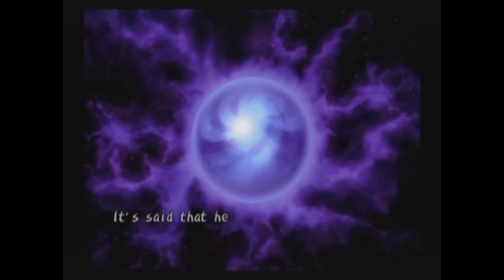Dark Cloud Comedic Review Part 7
Just like the title says this is part 7 of my 10 part series on Dark Cloud. I know the series is way too long but I'm more concerned with finishing what I started so I'm going to make it through the rest of the game, whether anyone cares about it or not.

I had so many more things I could have talked about in this town, but I wanted to keep it to one part, and even then it was still the full fifteen minutes.

If you want to see Dark Cloud related art check out this deviantArt group